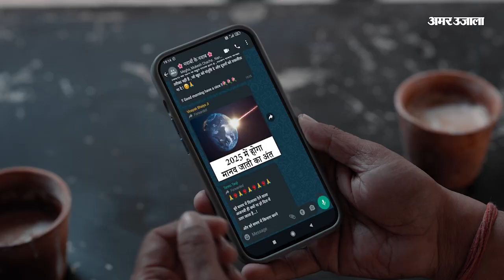Varanasi News: खटारा बसों से स्कूल जा रहे बच्चे,ना शीशे, ना ही स्टेयरिंग ठीक, वीडियो वायरल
वाराणसी में कॉन्वेंट स्कूल के बच्चों को किस तरह से बसों में ले जाया जा रहा है इसका एक ताजा उदाहरण शुक्रवार को देखने को मिला। सोशल मीडिया पर त्रिपदा पब्लिक स्कूल पिंडरा की खटारा बस में बच्चों को स्कूल ले जाने का विडियो वायरल हुआ है।  बस का शीशा भी टूटा पड़ा है। इसकी स्टीयरिंग खराब होने के साथ ही बस का नंबर प्लेट भी पूरी तरह पढ़ने में नही आ रहा है। अंदर की सीट भी जगह जगह फटी है। बस में चढ़ने वाली जगह भी टूटी है।